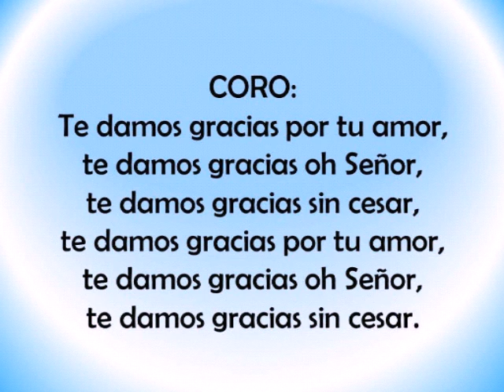Gracias - Alfonso Luna